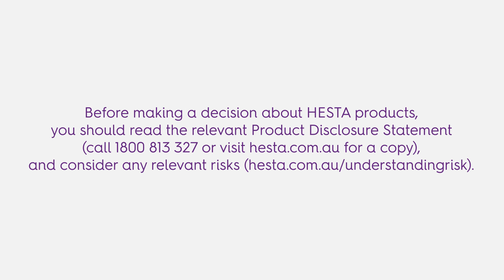HESTA Community Sector Awards 2016